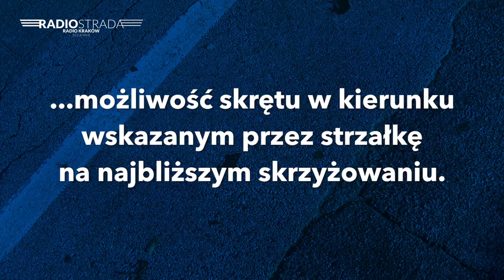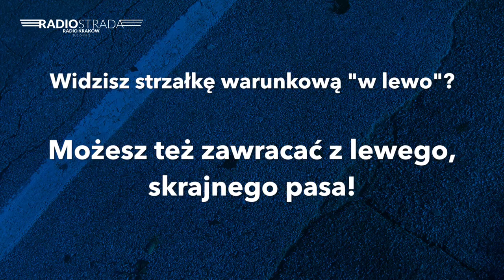Przepis na środę: Zielona strzałka warunkowa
"Przepis na środę" to audycje, w których przypominamy najważniejsze przepisy ruchu drogowego. W niespełna dwuminutowych pigułkach odświeżamy wiedzę wyniesioną z kursów prawa jazdy, specjalistycznych szkoleń, ale również... szkół podstawowych. Gośćmi Mateusza Żmii są policjanci Wydziału Ruchu Drogowego Komendy Wojewódzkiej Policji w Krakowie. Do usłyszenia w Radiu Kraków i na YouTube! Odwiedź naszą stronę